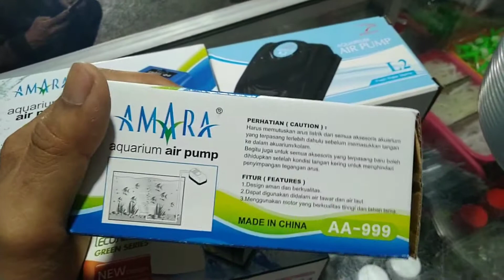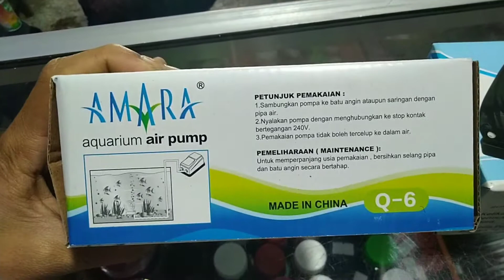Harga mesin aerator aquarium, aerator 1 dan 2 lubang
berikut beberapa mesin oksigen aquarium dan mesin oksigen untuk kolam ikan yang yang sangat di perlukan untuk ikan.
ikan yang tidak pakai oksigen pasti akan mati karena ikan juga butuh asupan oksigen.

mesin aerator aquarium satu lubang yang bagus dan tidak berisik ini bisa di dapatkan di toko peralatan dan perlengkapan aquarium di kota anda.

memelihara ikan juga membutuhkan peralatan, khusus nya mesin oksigen di dalam air. cara agar mesin aerator awet dengan di pelihara,cara nya bersih kan batu aerator dan selang selama satu bulan sekali.nah bagaimana jika gelembung aerator tidak keluar dan cara memperbaiki mesin aerator tidak keluar gelembung ? bongkar saja dan di keringanginkan.